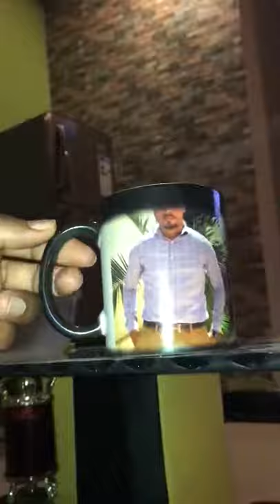Tuna Print Picha, T-shirt Kofia, Vikombe,Magic Cup, Sahani, Photo Editing, Scanning, Sticker etc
Tuna Print Picha, T-shirt Kofia, Vikombe,Magic Cup, Sahani, Photo Editing, Scanning, Sticker, Kuchora Ramani, Passport Size kwa Dk. 1. Photo Entry kwa Shule za Secondary na Primary. Tunapatikana Mkabara na KIPARA Phone Accessories Mtaa wa Market Street Bukoba Mjini. Karibuni#